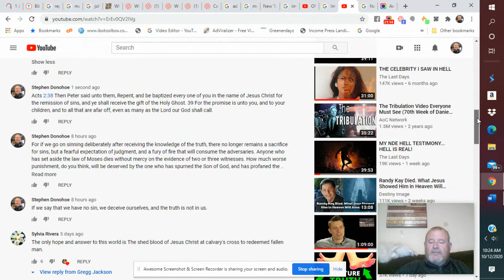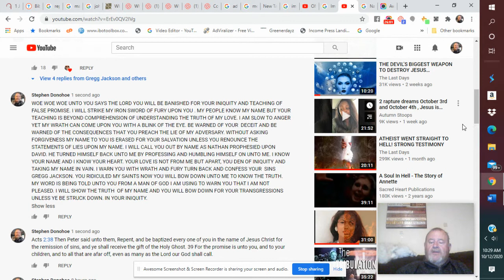Once saved always saved warning Part 1 Introduction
Share your testimonies with me and lets work as the Body of Christ to pray and strengthen each other and spread the real truth. Christians are luke warm and trapped in their sin. Please help me on this channel so we can be a prayer chain to reach the ones blinded from the truth.
false teachings of OSAS